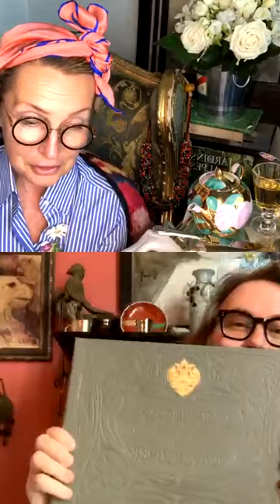2020 05 29 Татьяна Полякова и Геннадий Иозефавичус - Русское чаепитие.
Татьяна Полякова и Геннадий Иозефавичус - Русское чаепитие. Русский фарфор.